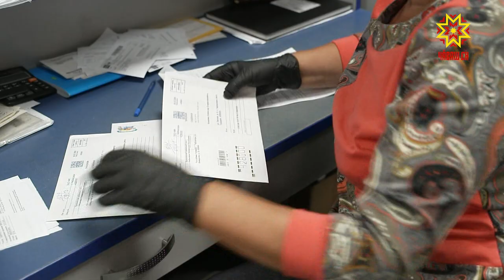День Российской почты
Профессиональный праздник — всегда хороший повод поговорить о тех, кто  предан своему делу.  Наша съемочная группа заглянула в 14 столичное почтовое отделение, чтобы узнать, как  становятся почтальонами.